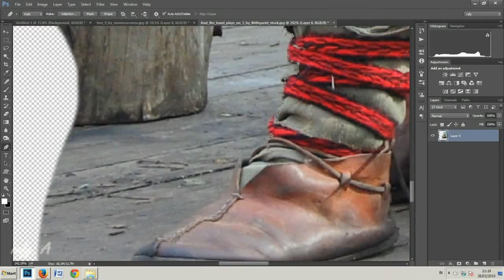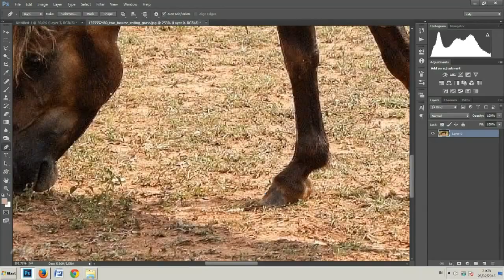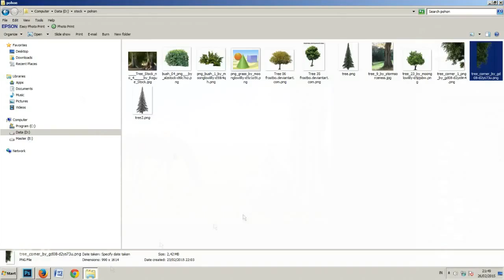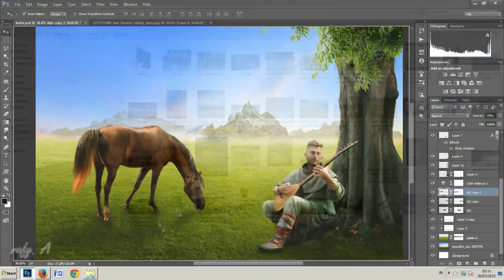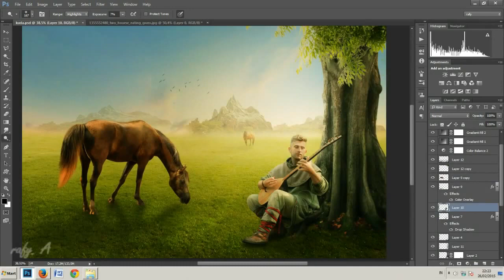Photo Manipulation - Photoshop CS6 (speedartwork)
Just Share!!